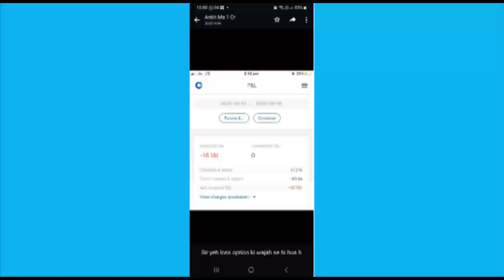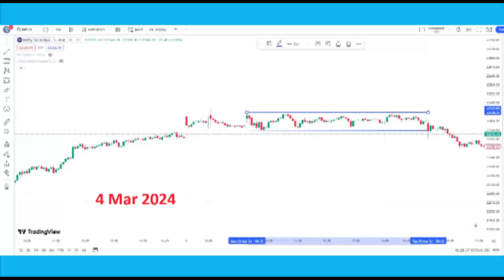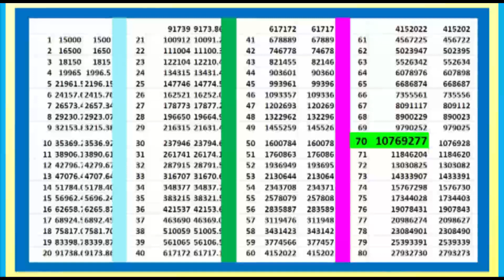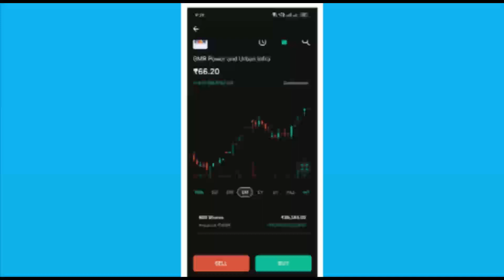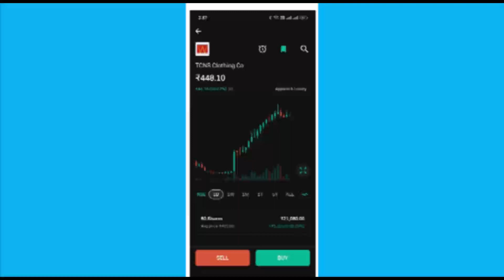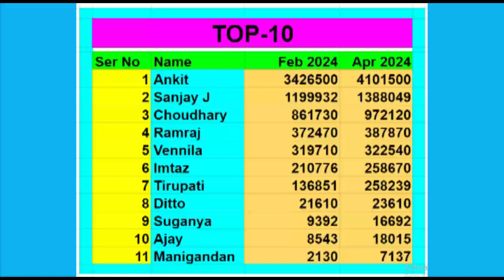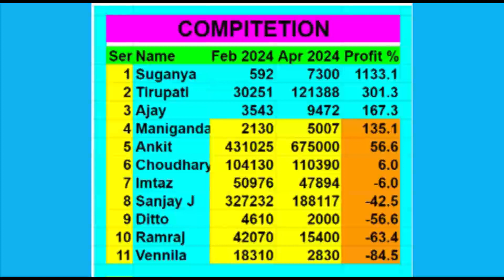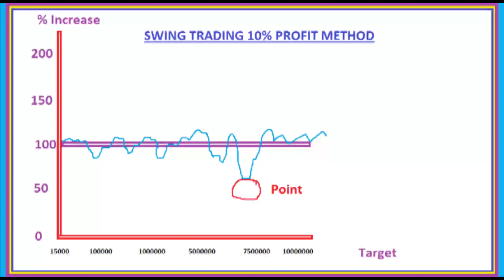How I Made Rs. 4,101,500 Using The 10% Profit Method: Step By Step Guide!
Hi Friends,
I am Ex-Army Ramamoorthy you can get knowledge about stock market from this channel. பணத்தை பணத்தால் அதிகரிக்க முடியாது ஆனால் நேரம் உங்கள் பணத்தை அதிகரிக்கும்(money cannot increase by money but time will increase your money). You Can Earn Money from Stock Market Only on Cash Trading. If follow the Rules of Warren Buffett and Rakesh Jhunjhunwala. You can earn money from Stock Market. We can complete Mission 1 Cr through cash only. History will repeat. Chartink Scanner.

Secret of the Stock Market 2023
How to Earn 1 Crore from Stock Market
How to Earn 1 Crore from Stock Market in Tamil
How to Earn 1 Crore in 5 Years in stock market
how to earn 1 crore in 1 year in stock market
Madras Trader
Vennila TV
Ex-Army Madras Trader
Ex-Army Ramamoorthy

Profit Booked Rs. 4101500 through 10% Profit Method

ProfitBookedRs.4101500through10%Profit Method